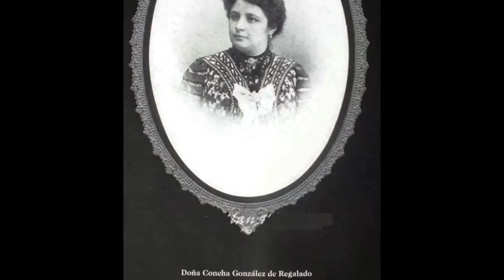La Concha Regalado